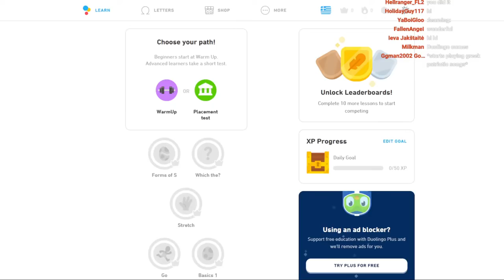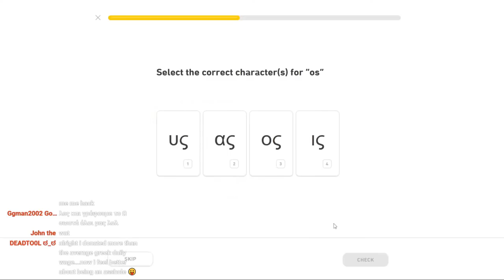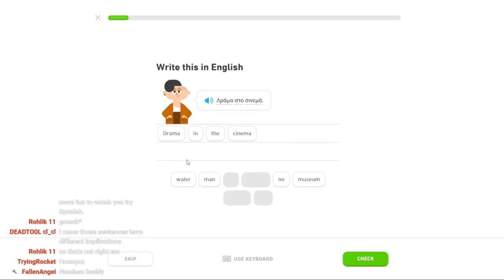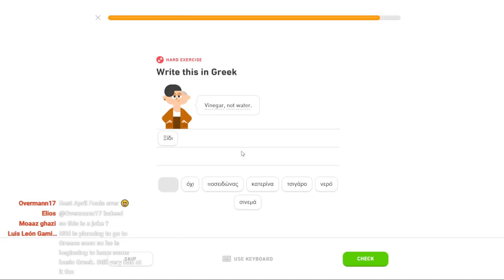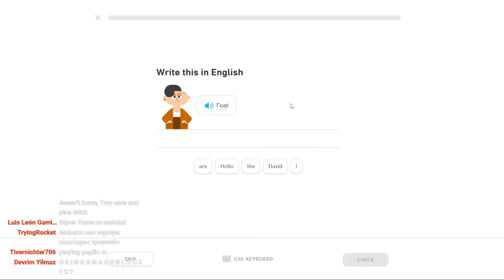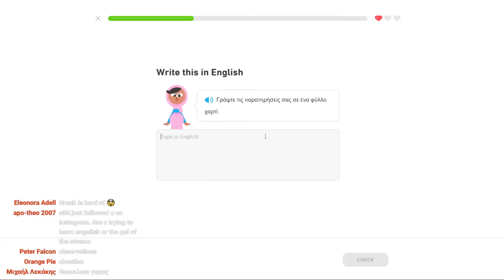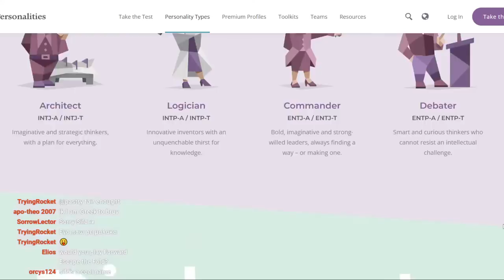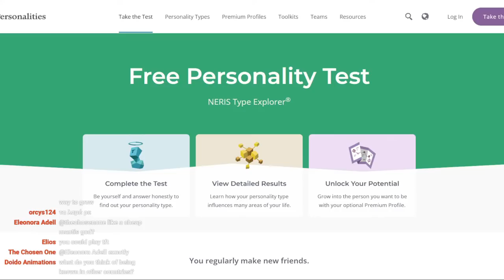Let's Learn Greek! | Duolingo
Let's learn Greek together! Should be fun! Ask anything you would like to know!

Toppest of the toppest Patreons:
abrazite
Xieroeh
Beaniiman
Nicol Bolas
Baladeva
Tulli
JPUOMO
DJ SOUTHPAW
cparks1000000
Maxter1o2
Konope
John Estela Garcia